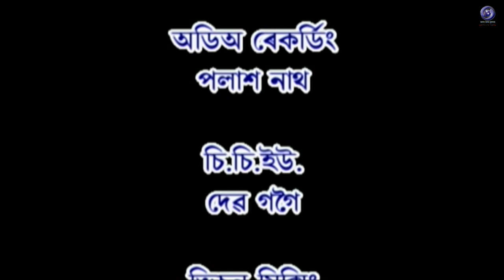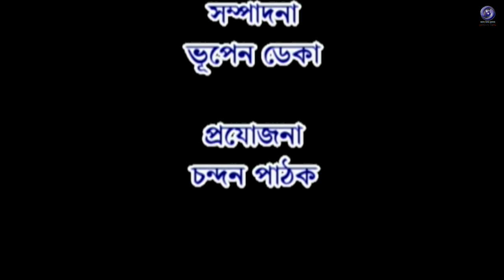AAROHON TALENT HUNT MUSICAL PROGRAMME- PART 5. DDK DIBRUGARH.